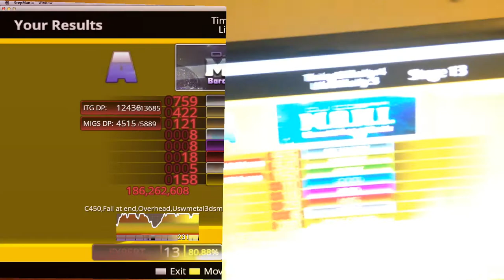M.O.N.I. (13) 80.88% Omega Gx DDR Stepmania ITG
The last song in today's 2-hour sesh.  My flat feet were more effective this time around.  Last week I tried passing this and gave up due to fatigue.